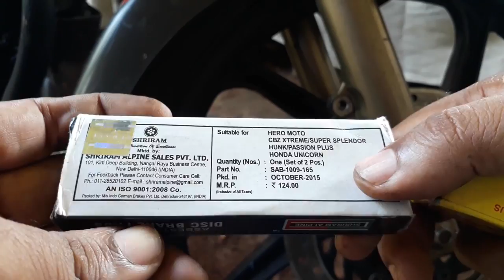HOW TO CHANGE DISC BRAKE PADS OF YOUR MOTORCYCLE.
Tools
DISC BRAKE PAD SPREADER (OPTIONAL)
MULTIPURPOSE TOOLS
Taparia Square Drive Socket Set

BRAKE PADS (SEARCH FOR YOUR MOTORCYCLE)

HOW TO DO SERVICING OF DISC BRAKE CALIPER OF MOTORCYCLE
Now a days most of the motorcycle comes with front Disc Brakes.These Disc Brakes are very effective and efficient. One of the good thing in these Brakes is that,it is very very easier to replace worn out Brake Pads of these Disc Brakes when compared to Drum Brakes. we just have to Remove Two Bolts and the whole Brake Caliper assembly will come out. Brake pads are fitted inside these  calipers. We just have to Remove replace old one with New one. This process of replacing Brake pads is Almost similar for all Motorcycles and also for Rear Disc Brakes of Motorcycles.